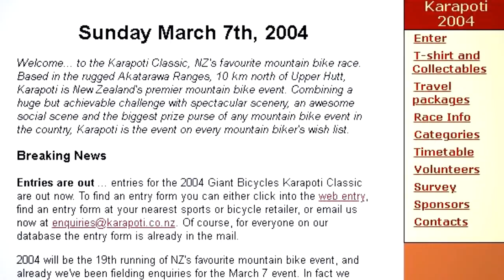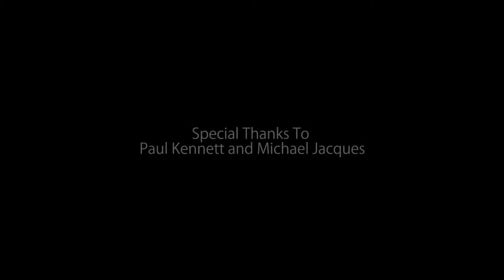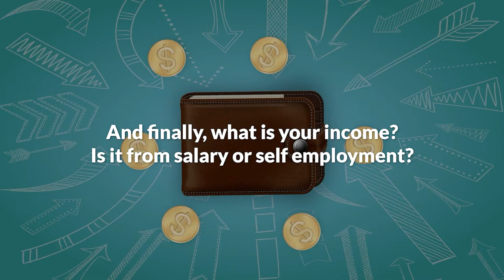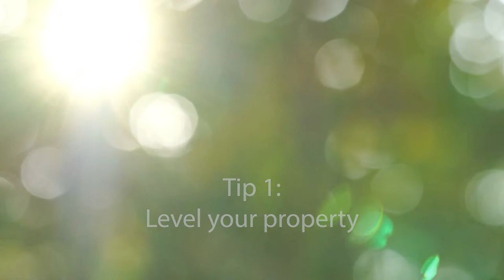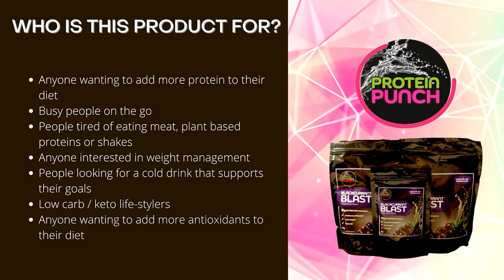Guide To Better Living TV Show Season 1 Episode 3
Episode 3 of the lifestyle magazine show Guide To Better Living

Wellington correspondent Jordan Jacques shares the history of the iconic Karapoti Classic Mountain Bike Race.  We hear how fashion helped trans Fashion Designer Cecilia Kang find her identity.
We get more helpful garden tips from Master Landscaper Darrell Smith from Landsmiths.
Rachael Thompson the Smarter Mortgage Lady share some tips on how you can get a mortgage!
We learn about the newest protein powder on the market AND
we finish up with tips on how to look after your pussy from The Champagne Lady Anne Batley Burton, founder of the NZ Cat Foundation!